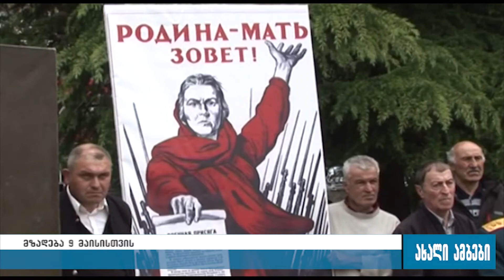როგორ ემზადებიან გორში 9 მაისისთვის 05.05.2016